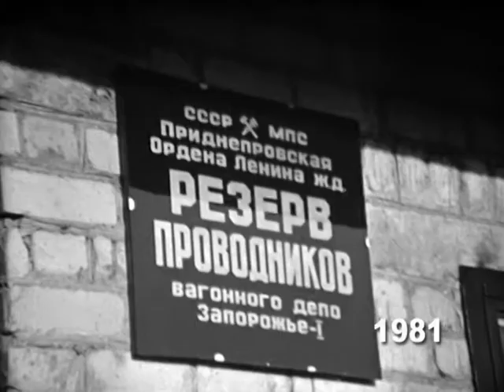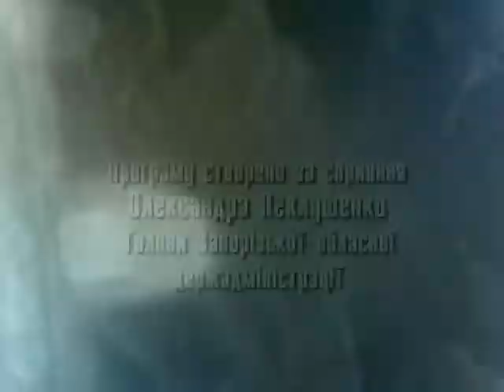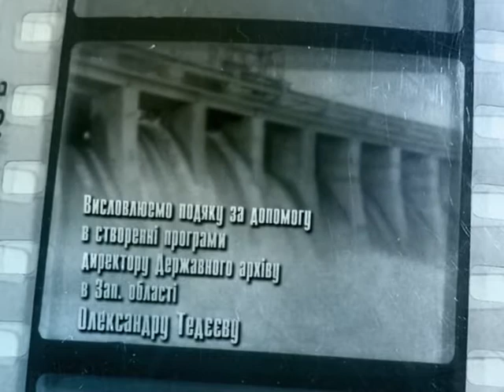Кіноспогади Запоріжжя_№30_12.02.2013